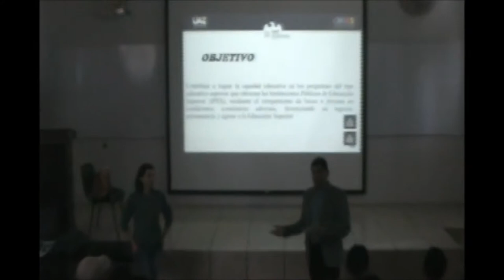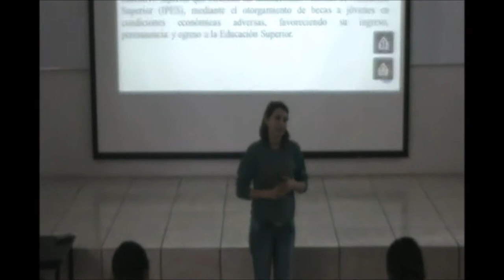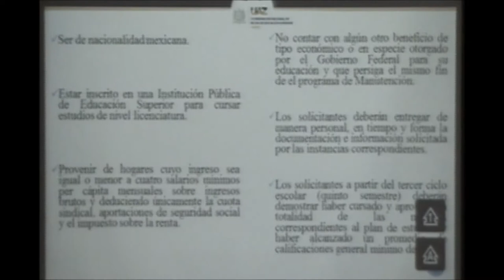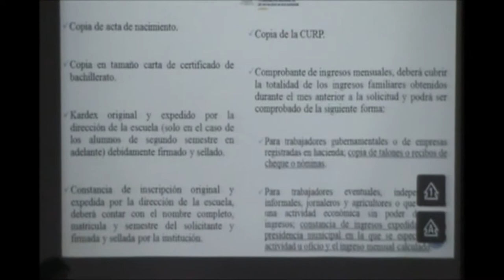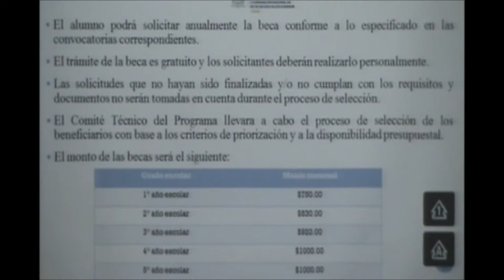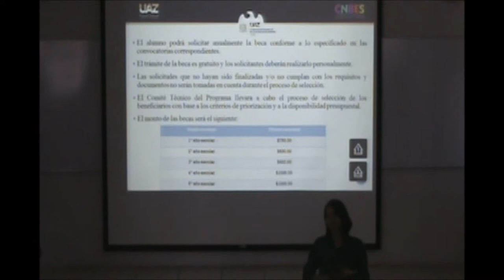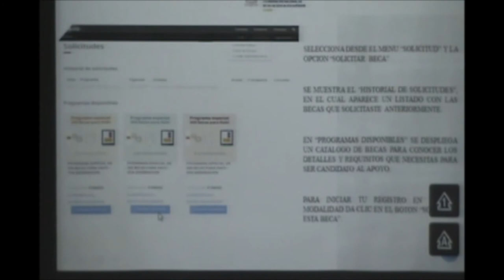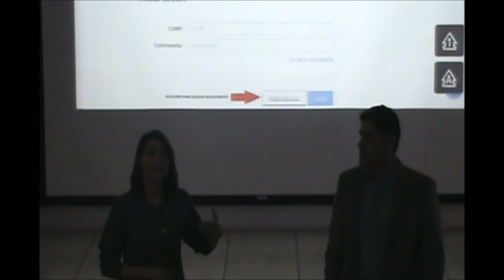Seminario "Becas Manutención" UAF-UAZ 17-08-2017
Impartido por la Lic. María Sonia Hernández Fraire
Responsable Institucional de la UAZ ante la Coordinación Nacional de Becas (PRONABES)